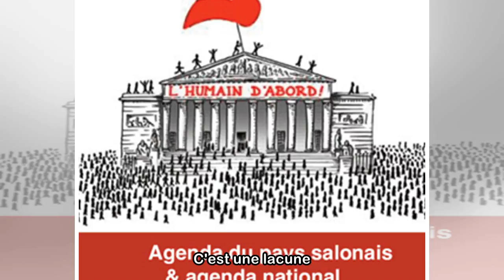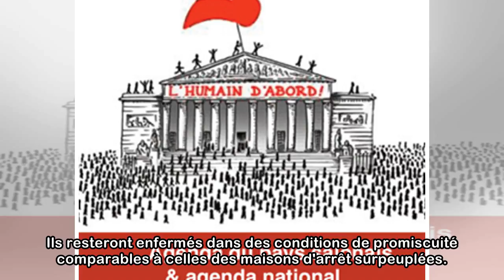TRIBUNE. "Nous sommes engagés dans une spirale tragique" : le cri de colère d'un député LREM cont...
TRIBUNE. "Nous sommes engagés dans une spirale tragique" : le cri de colère d'un député LREM contre la réforme de l'asile et de l'immigration
"Injustifié", "prématuré", "inefficace"... Dans une tribune publiée sur franceinfo, le député LREM Jean-Michel Clément explique pourquoi il votera contre le projet de loi porté par le ministre de l'In...